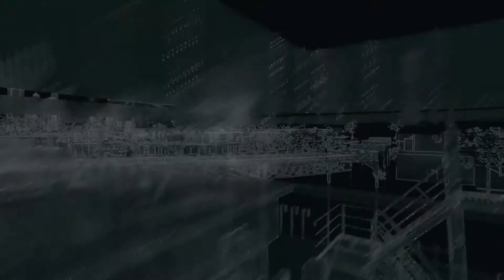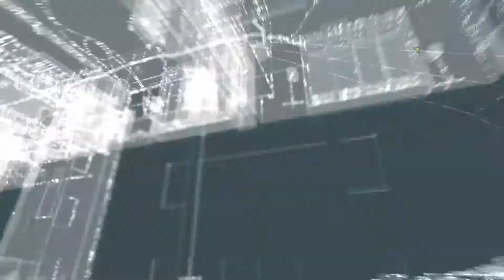Planting a Bug - Watch Dogs - Gameplay Walkthrough Pt. 17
In "WatchDogs#, Aiden Pearce, a skilled hacker and vigilante, who seeks revenge after a tragic incident leads to the death of his niece. Using his hacking abilities, Aiden can manipulate the city's CtOS (Central Operating System), which controls everything from traffic lights to security cameras.

Watch Dogs: Legion — Not Uploaded Yet

| Watch Dogs DLC |
WatchDogs: Bad Blood — Not Uploaded Yet
Watch Dogs 2: Human Conditions — Not Uploaded Yet
Watch Dogs: Legion Bloodline — Not Uploaded Yet